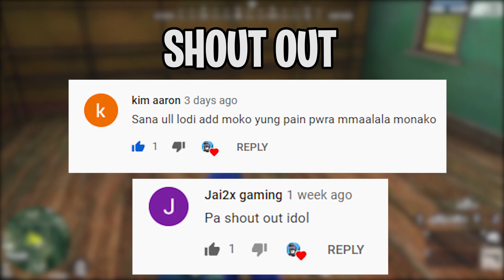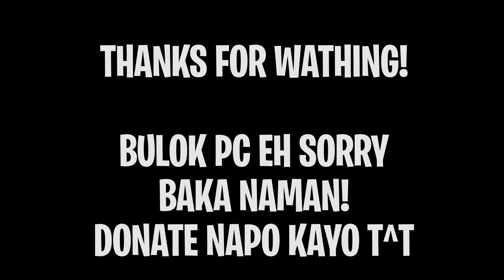FLOWERS FOR YOU MY FRIEND! ( Rules Of Survival WTF MOMENTS #1 )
Yow Guys Wassup it`s me your Boi Tukel! 😎😎